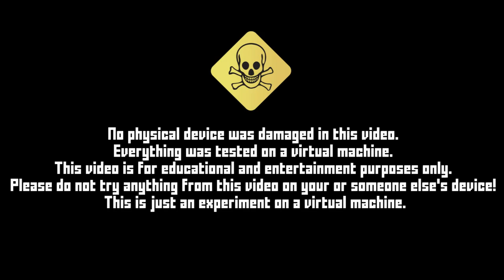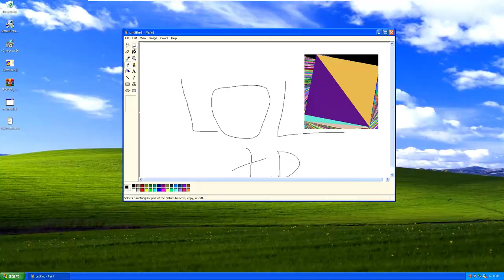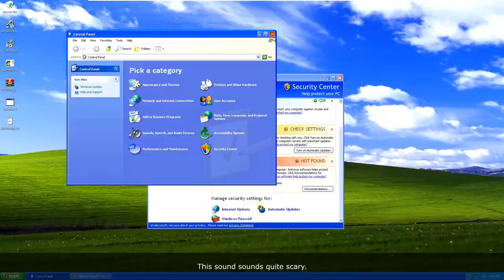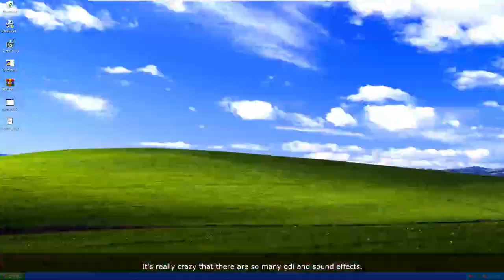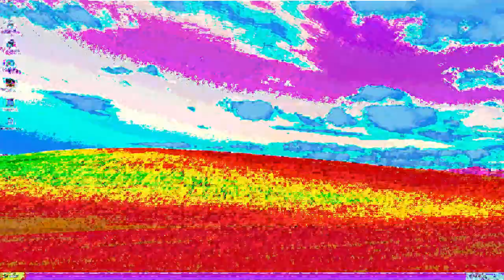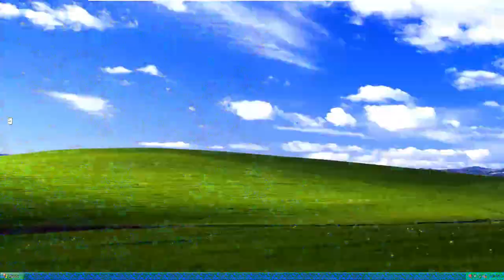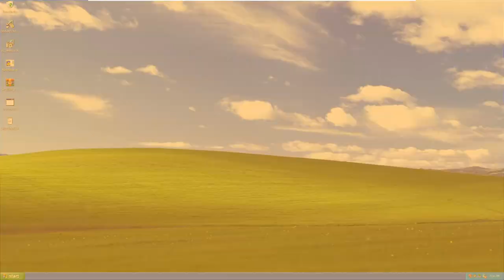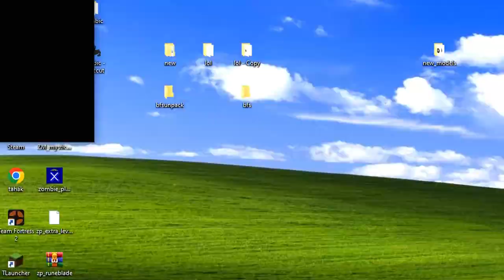Solaris.exe!? Nah. CROTONIC2.0.EXE IS BRUTAL VIRUS!!! - Viewer Malware 35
Crotonic2.0.exe created by: NEKOTONKATU, Mist and Rectoria

Please note that everything I demonstrate in the video is running on a virtual machine.
This video is for experiments only. Under no circumstances try anything on your device!
Be aware that malware can damage your device, destroy all data, or steal it.
Again, this is for educational and entertainment purposes only, I do not recommend anyone to install these programs!